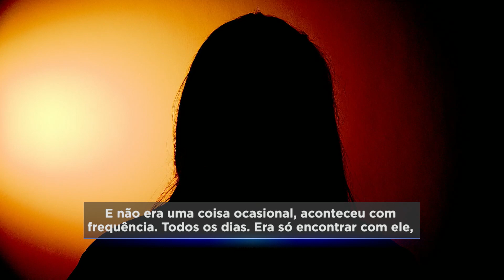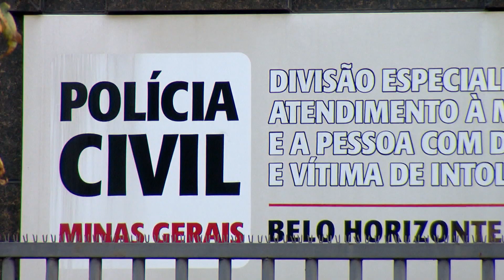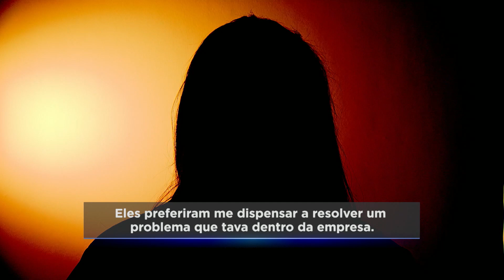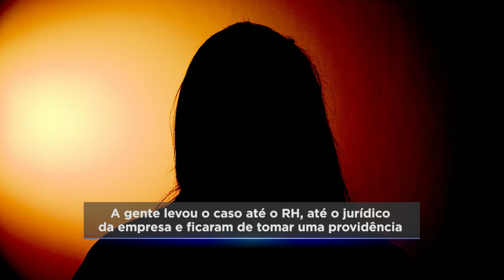Diretor comercial de shopping é indiciado por assédio sexual em BH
O diretor comercial de um shopping popular, no hipercentro de Belo Horizonte, foi indiciado por assédio e importunação sexual contra ex-funcionárias do centro de compras. Ao todo, a delegacia especializada em investigação de crimes sexuais, recebeu denúncias de sete vítimas contra o homem de 60 anos.